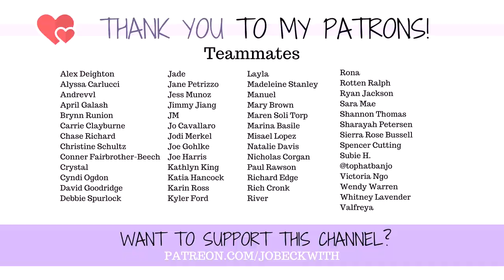The REAL Reason I'm Never Having Kids as an Amputee...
People ask me in just about every Q&A and livestream if we're planning on having kids - and here is my real, honest answer. 💜

MERCH!

Jo Beckwith
3578 Hartsel Drive #615

MY STORY //

MY EQUIPMENT //